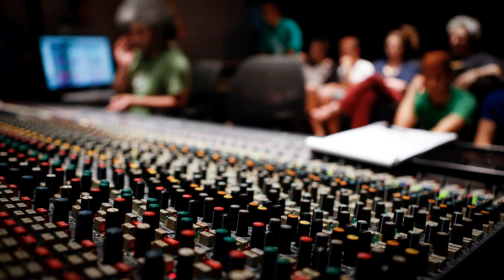Batterista - M'tza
a first preview to the upcoming album "Humrat Hamatzav" (Serious Condition), that will be launched in March 2015!

This song features the incredible musicians from New-Orleans: Dr. Michael Pellera, Khari Lee, Lynton Smith and Jason Marsalis.
Recorded at Pluto studios at May 2014.
Mixed at Playground Studios at the summer of 2014.
Photographed  by Snir Katzir.

Composed by Itamar Katzir, Arranged by Batterista.
Musical Manager -Guy Yona.
Executive Producer - Meir Seroya.

Chen Har-Even - Drums
Zohar Jaycob - Tambourine and congas
Nir Schlezinger - Glockenshpiel
Itamar Katzir - Marimba
Uri Hertzwolf - Elec. Guitar
Omer Kimhi - Bass Guitar
Yoni Reisin - Tenor Sax.
Nadav Lavie - Clarinet
Maya Brenadsky - Vox.

Special Guests:
Jason Marsalis - Minimal Drumset
Dr. Michael Pellera - Rhodes
Khari Lee - Soprano sax.
Lynton Smith - Trumpet.